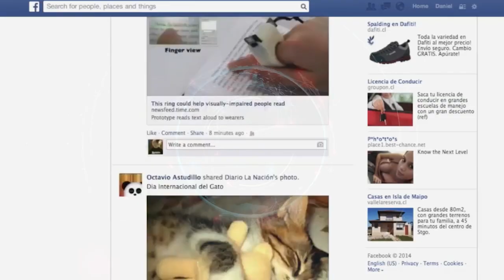‘’Aïcha Tremblée’’ : le buzz qui fait trembler la toile